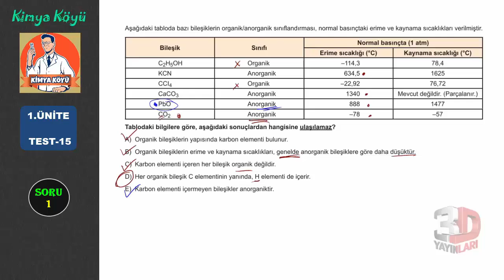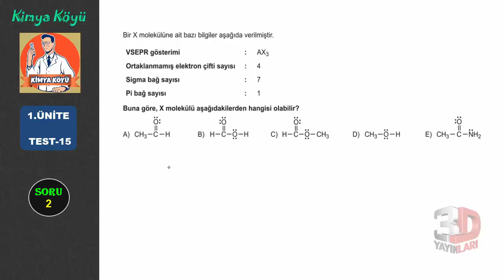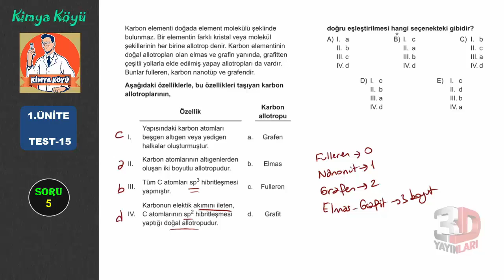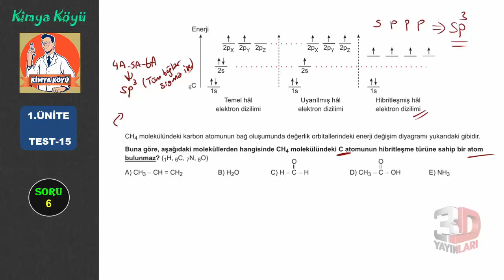3D ORGANİK KİMYA | 1.BÖLÜM - TEST-15 | Beceri Temelli Yeni Nesil Sorular-1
3D AYT ORGANİK KİMYA SORU BANKASI  ÇÖZÜMLERİ
1.BÖLÜM - TEST-15
Beceri Temelli Yeni Nesil Sorular-1